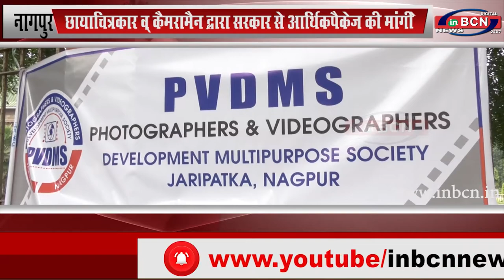छायाचित्रकार व् कैमरामैन द्व्रारा सरकार से आर्थिकपैकेज की मांग...INBCN NEWS